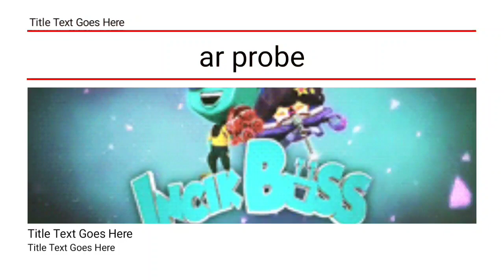destroyer robot facts | boboiboy facts | facts about probe, DAISY, OOPSI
this video create by lb for everything

the background music cradit goes to oti,s Mcdonald